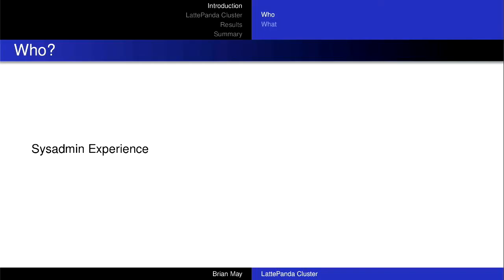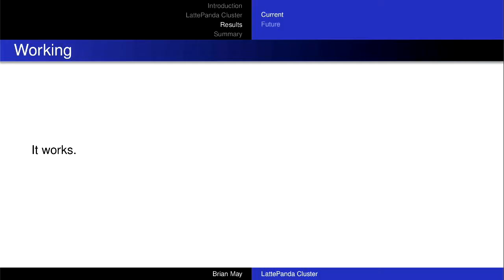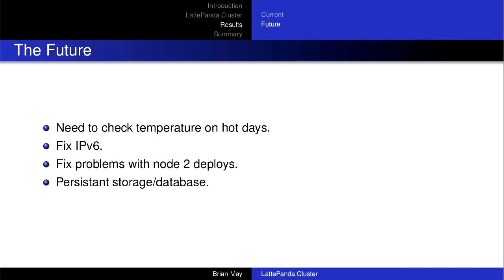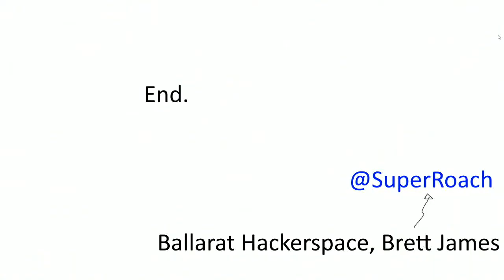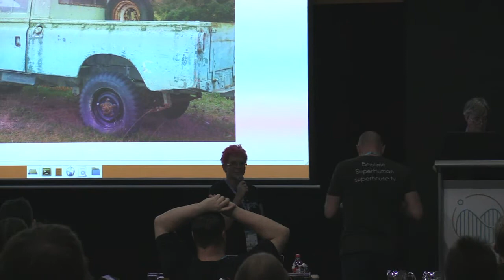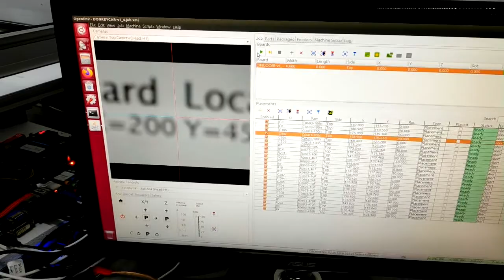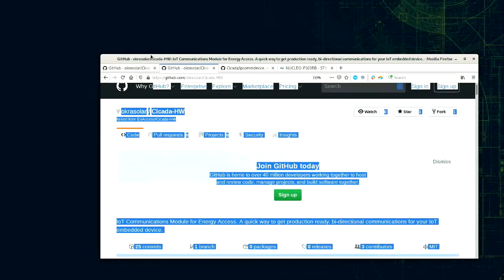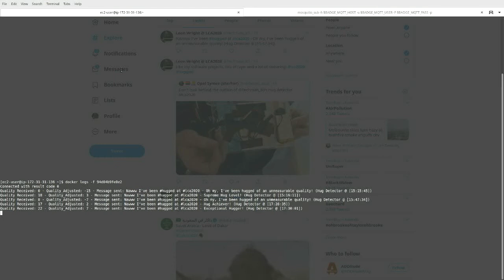"Open Hardware Lightning Talks" - Jonathan Oxer, Andy Gelme (LCA 2020)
Jonathan Oxer, Andy Gelme

Lightning Talks (5 minute blocks)

Tue Jan 14 16:35:00 2020 at Room 8